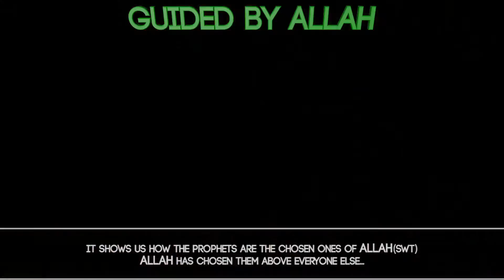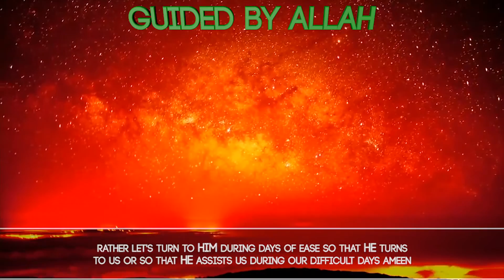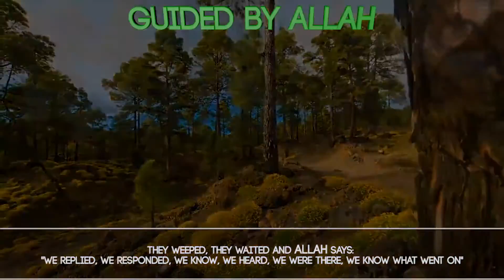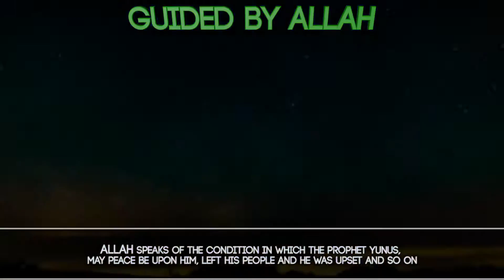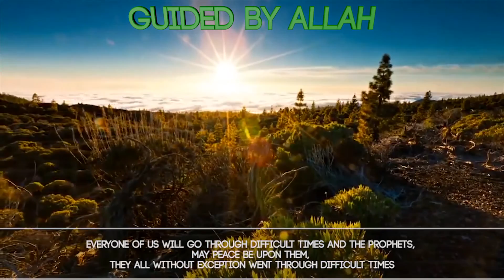Mufti Menk - Call Out To Allah During Times Of Ease [Powerful Reminder]